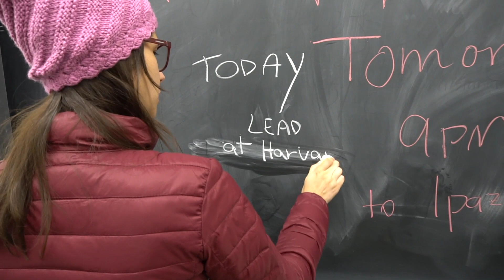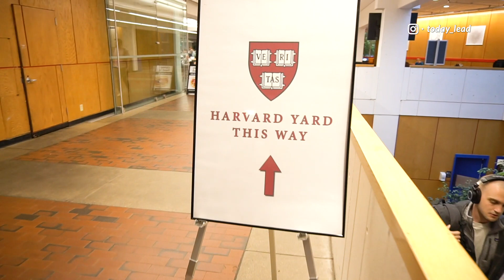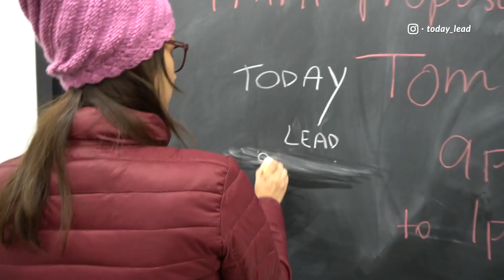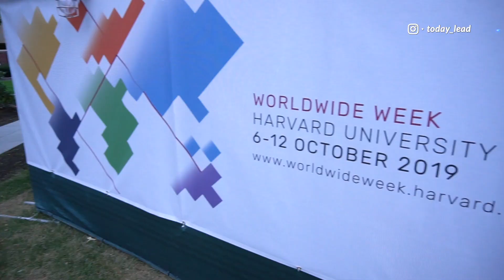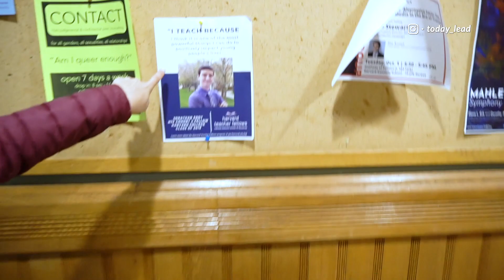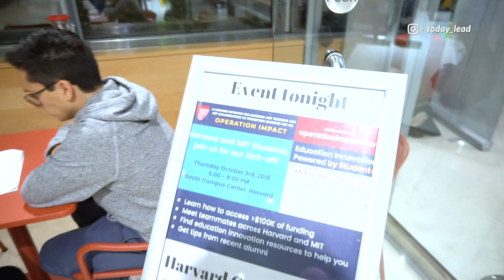Como é ESTUDAR em HARVARD nos Estados Unidos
Neste vídeo você vai saber como é uma universidade americana por dentro e algumas curiosidades como: o primeiro computador do mundo e a história do "Bug", a história do Titanic, presidentes que estudaram em Harvard, porque os estudantes fazem xixi no pé do fundador John Harvard e muito mais.

⭕  [ ARTIGO COMPLETO ] 10 passeios Gratuitos em Nova York para fazer em 1 dia

► Você vai se amarrar nesta minha série especial: 🇺🇸Inglês nos Estados Unidos 🇺🇸

➡️ NESTE VÍDEO VOCÊ VAI DESCOBRIR:

✔️Onde fica a Universidade de Harvard
✔️Universidade de Harvard por dentro
✔️Como estudar em Harvard
✔️Como funciona uma universidade americana